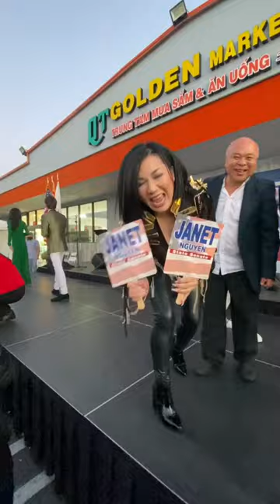Ca sĩ Trizzie kêu gọi bầu cho Dân Biểu Janet Nguyễn: “Người phụ nữ Việt Nam mạnh mẽ và kiên cường!”